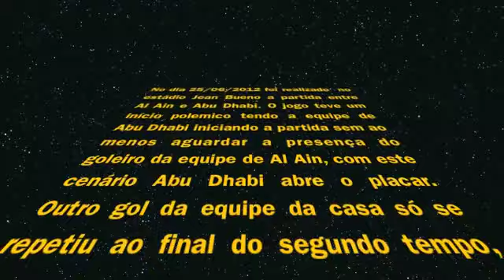PELADA ABU DHABI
Lembrança